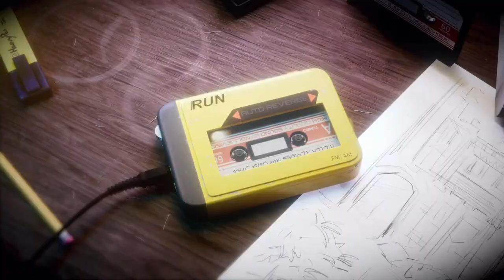Killer Klowns from Outer Space: The Game – Official Reveal Trailer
Plan your own alien invasion and harvest humans as the iconic Killer Klowns, or gather a team of survivors to fight the extraterrestrial threat, in a game based on the ‘80s cult classic movie. Welcome to a new, craazzy take on the asymmetrical multiplayer horror experience!

Killer Klowns from Outer Space: The Game launches in early 2023 on Xbox Series X|S and Xbox One.